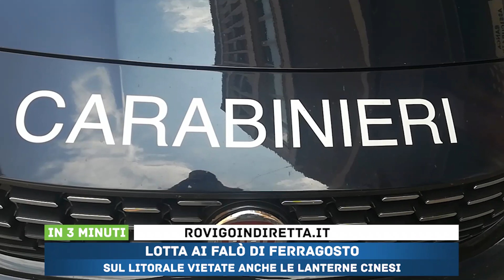IN 3 MINUTI - 13/08/2021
1) MUORE INVESTITO DA UN'AUTO MENTRE ATTRAVERSA LA STRADA - La vittima si chiamava Mohameed Saidi di 53 anni

2) L'EFFICACIA DI PFIZER E MODERNA A CONFRONTO - Uno studio americano, anche se non ancora ufficiale

3) LOTTA AI FALÒ DI FERRAGOSTO - Sul litorale vietate anche le lanterne cinesi

4) IN ARRIVO NUOVE ASSUNZIONI DI PERSONALE SANITARIO - L'annuncio dell'azienda sanitaria

5) ARRIVA IL NUOVO SINGOLO DI GIOVIE - “Piña Colada” è il brano del giovane artista rodigino